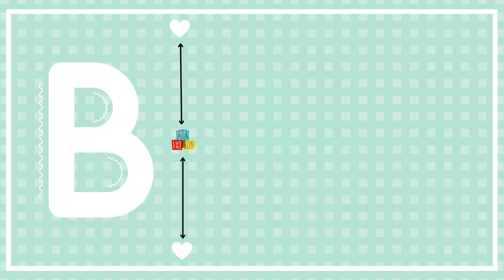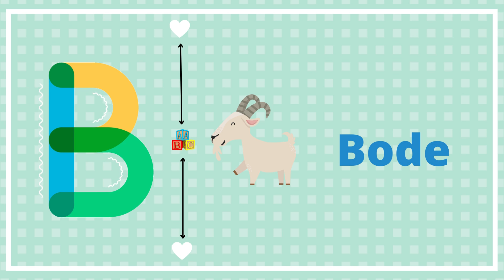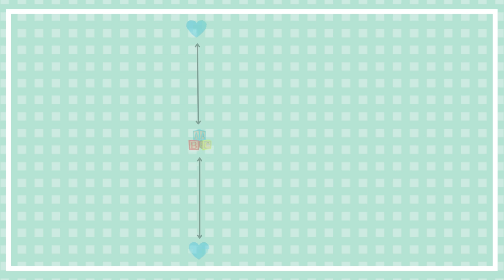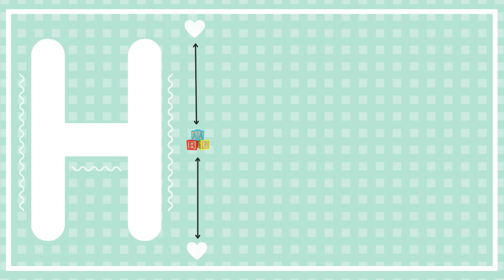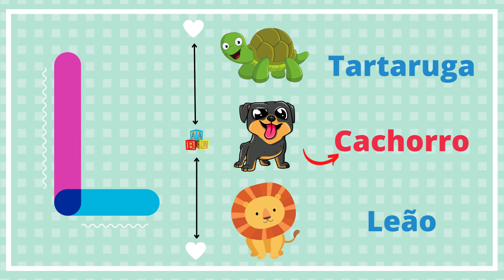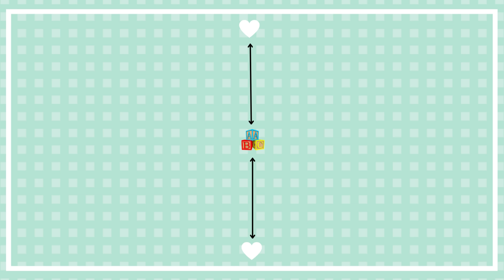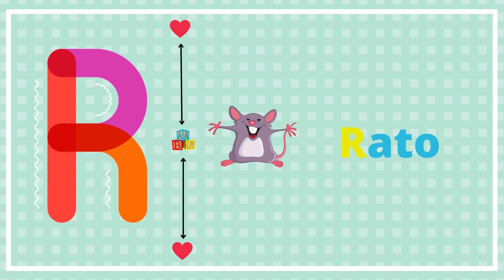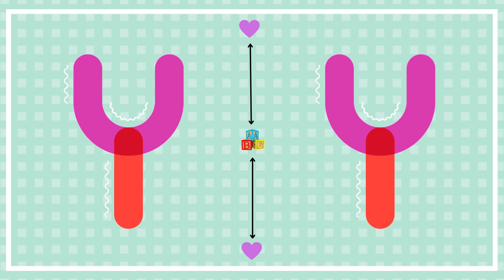ALFABETO COMPLETO em PORTUGUÊS || Aprenda o ABC || Alfabeto Divertido || Alfabeto dos Animais.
Olá! Hoje nós vamos  aprender o Alfabeto completo dos Animais  em português.
Vamos conhecer as Letras do alfabeto e aprender o ABC brincando.
Aprendendo o alfabeto infantil divertido.
Alfabeto  para crianças. Educação Infantil.
Conhecendo as letras do Alfabeto ABC; Aprendendo o alfabeto infantil.

Se você gostou do vídeo, não se esqueça de curtir, compartilhar e inscrever-se❤️